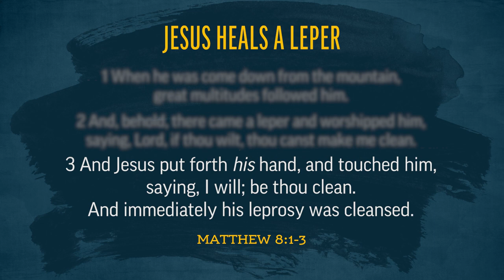The Savior Heals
Josh Matson reflects on the story of the leper who sought Christ's healing, from a cave outside Capernaum.